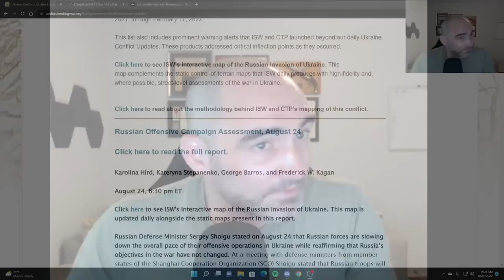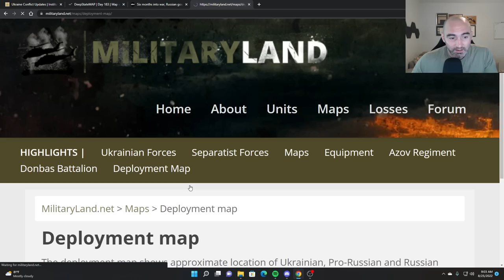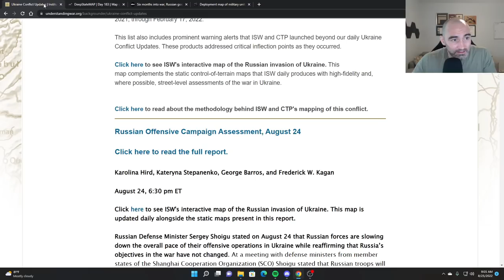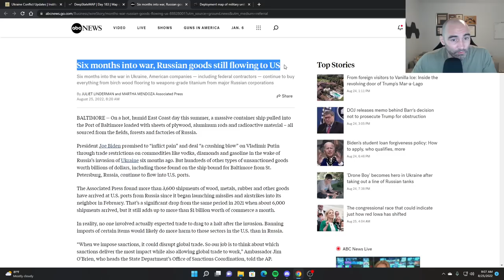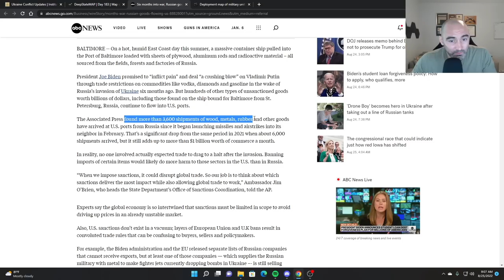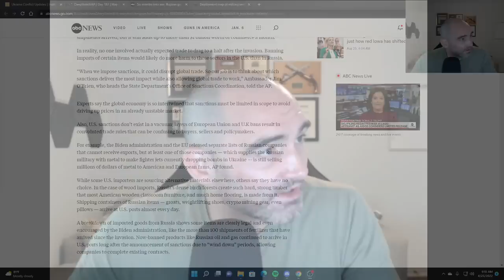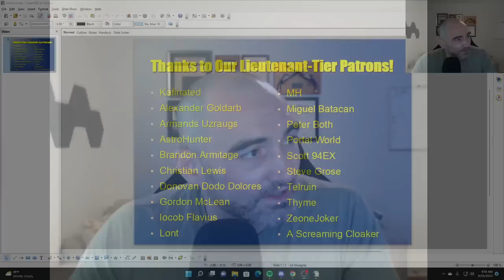Russia Finally Remembers Tactics! Ukraine Update 25 Aug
➧One Soldier's War